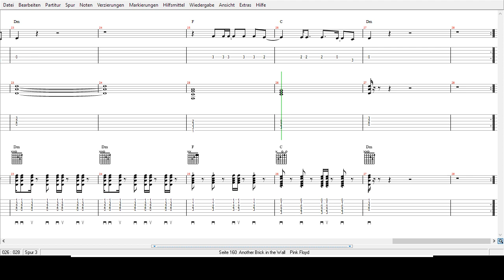Pink Floyd - Another Brick in the Wall - Tabs